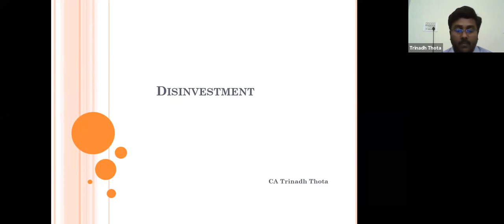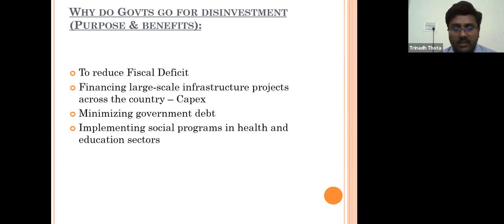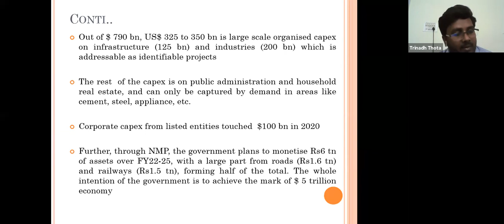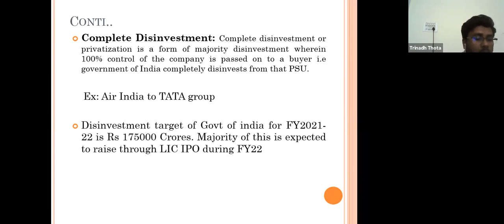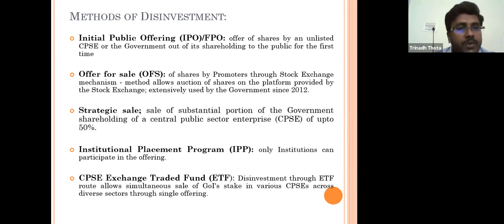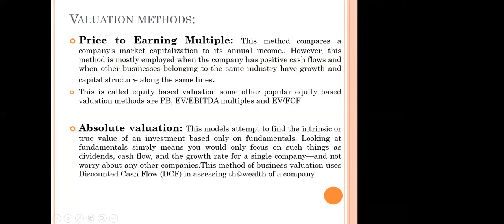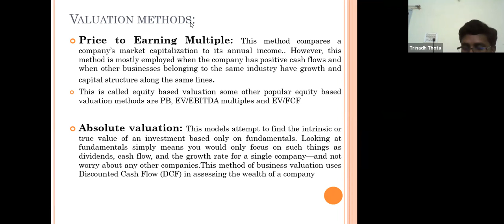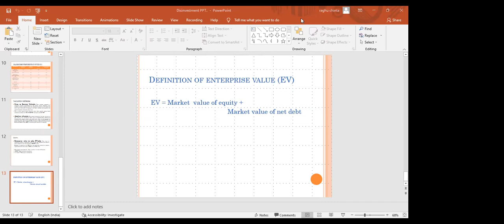Virtual meeting on Decoding Disinvestment and its Valuation for CA STUDENTS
Conducted By Guntur Branch OF SICASA on October28th 2021